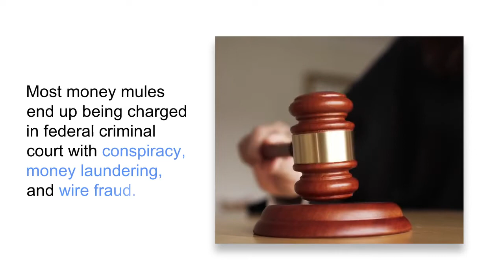Consequences of Acting as a "Money Mule"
You may have heard the term "money mule" before, but what does it mean? It is a relatively new phenomenon but one that carries severe consequences. In this article, we'll define what it is, explore the consequences of being a money mule, and highlight some of the risks you take by agreeing to participate in this type of activity. We also outline ways to avoid involvement.
What Is a Money Mule?
A money mule is someone who knowingly or unknowingly illegally transfers money on behalf of others. These funds are often the proceeds of fraud. They're often recruited through online ads or social media and are promised a commission for their services. However, the consequences of acting as a money mule are severe.
What most money mules don't know is that by participating in this illegal activity, they're opening themselves up to federal criminal charges.
If caught acting as a money mule, you could face fines and even imprisonment. So before you agree to help out a friend or family member, be sure to understand the risks involved.
How Do Mules Become Involved in These Schemes?
You may wonder how someone becomes a money mule. Unfortunately, it's not all that difficult. In most cases, the perpetrators are quite good at what they do, and they mainly prey on students, people looking for work, people on dating sites, and those facing a financial struggle. However, they can target almost anyone.
They may promise the victim high pay for a relatively easy job or make it sound like there's no risk involved. Some other signs include:
● The "employer" with whom you correspond uses web-based email services (such as Gmail, Hotmail, Outlook, etc.).
● To receive and transfer money, you must open a bank account in your name.
● Expect to receive money in your bank account as an employee and subsequently "process" or "transfer" it using wire transfers, ACH transactions, mail, or other money transfer platforms.
● You are expected to receive money in your bank account as an employee and subsequently "process" or "transfer" it using wire transfers, ACH transactions, mail, or other money transfer platforms.
● There is no specific job description.
Whatever the pitch, the result remains always the same: the victim becomes caught up in a criminal scheme that can have disastrous consequences.
What Are the Consequences of Being a Money Mule?
Acting as a money mule is a crime, and you could face severe consequences if caught. Most money mules end up being charged in federal criminal court with conspiracy, money laundering, and wire fraud. Depending on the fraud scheme, additional criminal charges may also be added.
Not only that, but you could also damage your credit and financial standing, lose your job, your reputation, and even your friends and family. You may even be held responsible for repaying funds lost by victims of fraud. So think twice before agreeing to act as a money mule—the risks aren't worth it.
How to Protect Yourself From Becoming a Money Mule
First of all, become aware of the risks involved. Second, only transfer money to people you know and trust. And finally, if something sounds too good to be true, it probably is.
So, if someone offers you a job that seems too good to be true, be very careful. It's probably best to walk away and report the offer to the authorities. You could be saving yourself a lot of trouble down the road.
Conclusion
Money mules are often arrested and charged with crimes such as money laundering and wire fraud. You could also end up with a criminal record. This could make it difficult to find a job or get into college. And in extreme cases, you could lose all your money and credit standing.
This is why it's so important to be aware of the dangers of being a money mule before getting involved in this scheme.